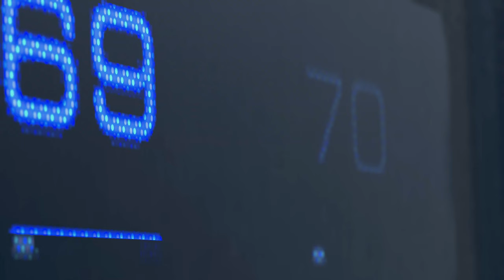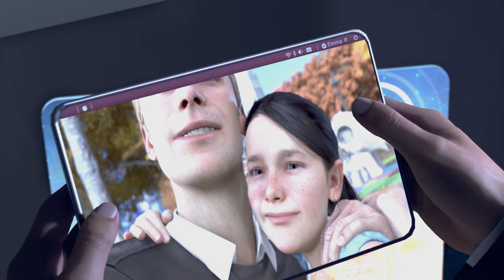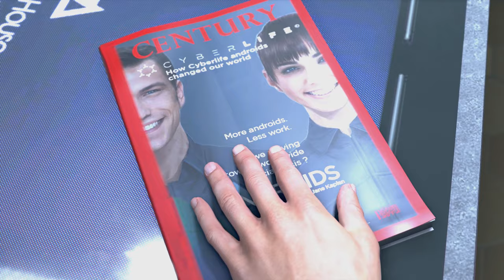DETROIT: BECOME HUMAN | PC EDITION | Conner Lies To Daniel | 2K | 60 FPS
PC Edition of Detroit: Become Human. In the first chapter "The Hostage", Connor is sent as a negotiator to a hostage situation at the Phillips apartment, where he faces a deviant android named Daniel who has taken a child hostage hostage. In this gameplay, Connor lies to Daniel that he will not die if he surrenders peacefully to the police.